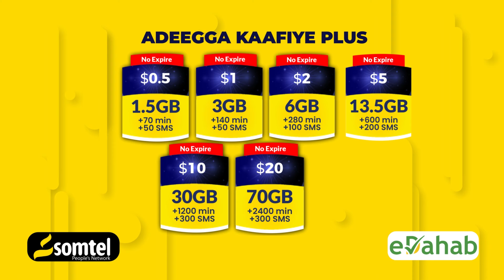"Reer awdalaw Hadii Muuse aad cod siisaan wallahi Hablahiina Lama Guursandoon"Xildhibaan Abiib